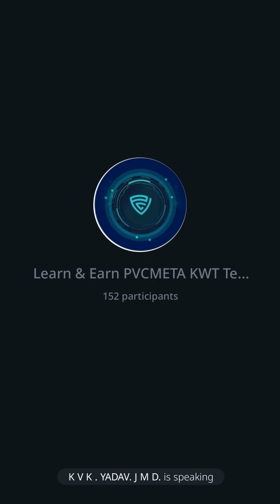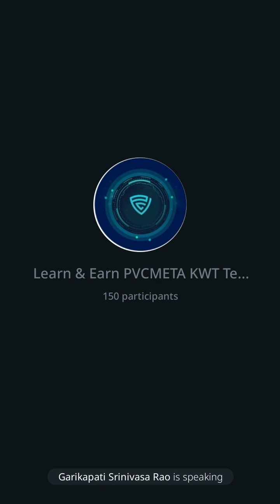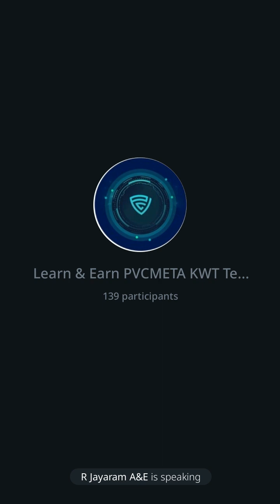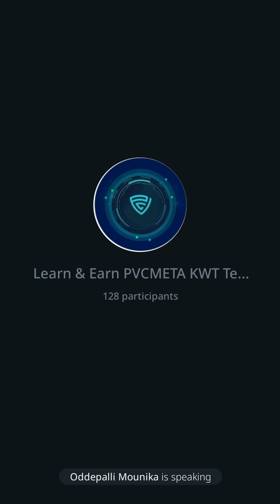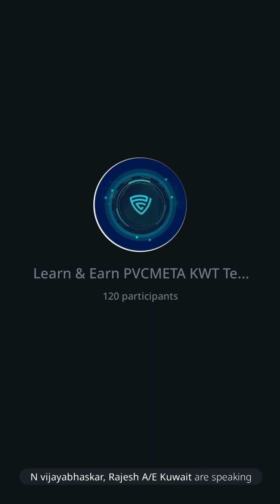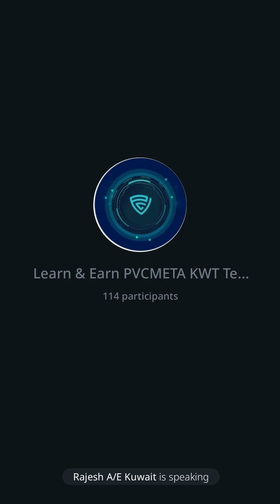PVC Meta- Updates||Learn and Earn PVC Meta||Wonderful Information(4)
@PVC Meta of Pearlvine